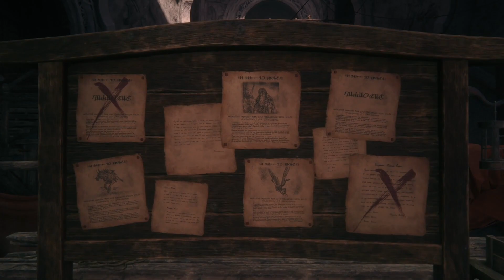Final Fantasy XVI / Hunty Rank S a vyrážame na posledný krištáľ. / CZ SK Záznam 38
Jedna mala chiméra a škaredý ork a potom Odin ?